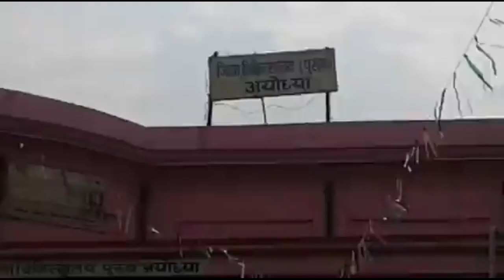अयोध्या प्रेमी युगल की जमकर पिटाई कर दी